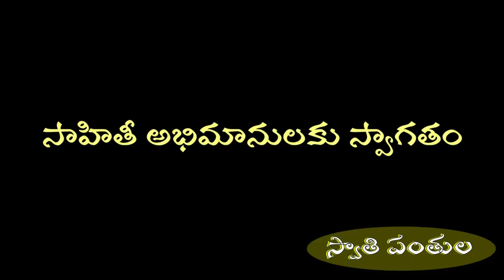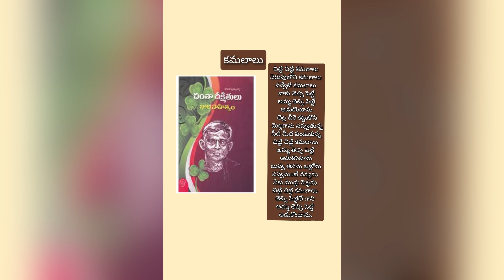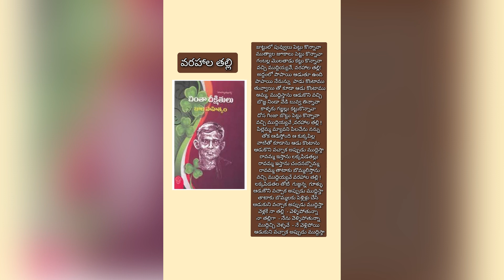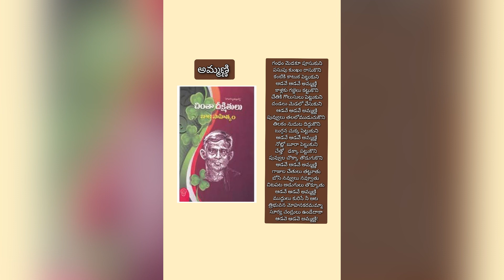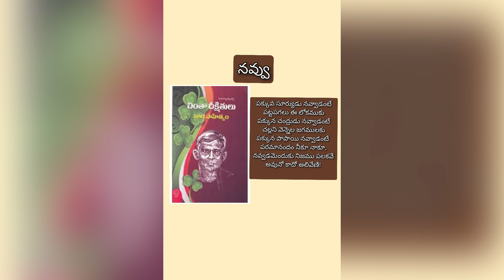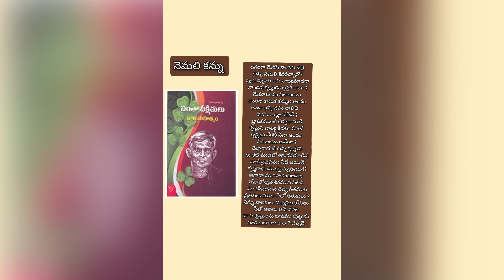బాల గేయాలు/చింతా దీక్షితులు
తొలి తరం ప్రముఖ రచయిత ,బాల వాఙ్మయ     బ్రహ్మ శ్రీ చింతా దీక్షితులు గారి వర్ధంతి ఈరోజు.(1891 నవంబరు 1 - 1960 ఆగస్ట్ 25)

కథక చక్రవర్తి అనే పేరు పొందిన శ్రీ చింతా దీక్షితులు గారు సుమారు వందకు పైగా కథలు రాశారు .ఏకాదశి పేరుతో వెలువడిన 11 కథలు సుగాలి కుటుంబం ,చెంచు దంపతులు ,దాసరి పాట వంటివి ఎంత ప్రసిద్ధమో అందరికీ తెలిసిందే. నవలలు, కథలతో పాటు ఎన్నో నాటకాలు కూడా రచించిన చింతా దీక్షితులు గారు కవి కూడా. పిల్లల కోసం వీరు రాసిన గేయాలు ,పాటలు, కథలు, కవితలు, వారు సృష్టించిన సూరి , సీతి, వెంకి పాత్రలు బాలసాహిత్యంలో ఎప్పటికీ నిలిచిపోతాయి .అలనాటి భారతి పత్రికలో బాలానందం పేరిట ఎన్నో బాల గేయాలు రాసేవారు .వీరు రచించిన లక్క పిడతలు బాలగేయాల సంపుటికి భారత ప్రభుత్వం బాలసాహిత్యంలో ప్రథమ బహుమతి నిచ్చింది. ఈ బాల గేయాలు చదువుతుంటే నిజంగా పిల్లల కోసం పిల్లలే రాసారా అన్నంత బావుంటాయి. వాటి నిండా ప్రకృతి ,పిల్లలు ,పిల్లల ఆటలు, రేపల్లెలో కృష్ణుడు ,కృష్ణుని ఆటపాటలు .ఇవే కనిపిస్తాయి. ఆ గేయాల్లో ఉన్న పిల్లల రూపురేఖ వర్ణనలు ,వాళ్ళ మాటలు చదువుకుంటుంటే ఎదురుగా ముద్దుగా, అల్లరిగా తిరిగే పెంకి పిల్లలు కళ్ళకి కనిపిస్తారు. కొన్ని గేయాలు చూద్దాం.

 కమలాలు

ఒక చిన్న పిల్ల వాళ్ళమ్మని కమలాలు తెచ్చి పెట్టమని మారం చేస్తూ అడుగుతూ ఉంటుంది తెచ్చి ఇవ్వకపోతే బజ్జోదట ,బువ్వ తినదట, ముద్దు కూడా ఇవ్వదట.

చిట్టి చిట్టి కమలాలు
చెరువులోని కమలాలు
నవ్వేటి కమలాలు
నాకు తెచ్చి పెట్టే
 అమ్మ తెచ్చి పెట్టే
ఆడుకొంటాను
 తెల్ల చీరె కట్టుకొని
 మెల్లగాను నవ్వుతున్న
 నీటి మీద పండుకున్న
చిట్టి చిట్టి కమలాలు
అమ్మ తెచ్చి పెట్టే
ఆడుకొంటాను
 బువ్వ తినను బజ్జోను
నవ్వమంటే నవ్వను
నీకు ముద్దు పెట్టను
చిట్టి చిట్టి కమలాలు
తెచ్చి పెట్టితే గాని
అమ్మ తెచ్చి పెట్టే
ఆడుకొంటాను.

ఇందులో ఒక గమ్మత్తయిన వర్ణన చూడండి కమలాల గురించి .తెల్లచీర కట్టుకుని ,మెల్లగా నవ్వుతూ ,నీటిమీద పడుకుని ఉన్నాయట అవి. ఎంత బావుంది కదా ఈ ఊహ !!ఇంత ముద్దుగా అడిగితే అమ్మ తెచ్చి ఇచ్చే ఉంటుంది మరి .

ఇంకో గేయం "వరహాల తల్లి "

ఒక ముద్దులు మూట కట్టే చిట్టితల్లి కనిపిస్తుంది ఇందులో .తల్లి ఎన్ని రకాలుగా బతిమాలుతుందో ముద్దియ్యవే అని .మహా పెంకి పిల్ల అయి ఉంటుంది. ఎంత మురిపెంగా అడిగినా ఆ వరహాల తల్లికి ఆటే ముఖ్యం మరి .ఆడుకుని వచ్చేకే చివరికి ముద్దిస్తానంటుంది.

జుట్టులో పువ్వులు పెట్టు కొన్నావా
ముత్యాల జూకాలు పెట్టు కొన్నావా
 గంటల్ల మొలతాడు కట్టు కొన్నావా
వచ్చి ముద్దియ్యవే, వరహాల తల్లి!
 అద్దంలో పాపాయి ఆడుతూ ఉంది
 పాపాయి నేనున్ను  పాడు కొంటాము
 తువ్వాయి తో కూడా ఆడు కొంటాము
 అమ్మ, ముద్దిస్తాను ఆడుకొని వచ్చి
బొజ్జ నిండా వేడి బువ్వ తిన్నావా
కాళ్ళకు గజ్జల్లు కట్టుకొన్నావా
దోస గింజా బొట్టు పెట్టు కొన్నావా
పిల్లెమ్మ మ్యావని పిలచేను నన్ను
తోక ఆడిస్తోంది ఆ కుక్కపిల్ల
వాటితో కూడాను ఆడు కొంటాను
ఆడుకొని వచ్చాక అప్పుడు ముద్దిస్తా
 రావమ్మ ఇస్తాను లక్కపిడతల్లు
రావమ్మ ఇస్తాను చందనబ్బొమ్మ
 రావమ్మ తాటాకు బొమ్మలిస్తాను
 లక్కపిడతల తోటి  గుజ్జన్న  గూళ్ళు
తాటాకు బొమ్మలకు పెళ్లిళ్లు చేసి
వెళ్లకే నా తల్లి  - వెళ్ళిపోతున్నా
నా తల్లిగా  - నేను వెళ్ళిపోతున్నా
ముద్దిచ్చి వెళ్ళవే  - నే వెళ్లిపోయి

ఎంత గడుసు పిల్ల కదూ!!

ఇప్పుడు మరో గేయం "అమ్మణ్ణి "

ఓ తల్లి తన బంగారు తల్లిని ఎంత చక్కగా ముస్తాబు చేసి ఆటకి సిద్ధం చేస్తోందో చూడండి.

గంధం మెడకూ పూసుకుని
 పసుపు కుంఖం రాసుకొని
కంటికి కాటుక పెట్టుకుని
ఆడవే ఆడవే అమ్మణ్ణి
కాళ్లకు గజ్జెలు కట్టుకొని
 చేతికి గొలుసులు పెట్టుకుని
దండలు మెడలో వేసుకుని
 ఆడవే ఆడవే అమ్మణ్ణి
పువ్వులు తలలోముడుచుకొని
తిలకం నుదుట దిద్దుకొని
 బుగ్గన చుక్క పెట్టుకుని
ఆడవే ఆడవే అమ్మణ్ణి
 నోట్లో బూరా పెట్టుకుని
చేత్తో   ఢక్కా పట్టుకొని
పువ్వుల చొక్కా తొడుగుకొని
ఆడవే ఆడవే అమ్మణ్ణి
 గాజుల చేతులు తట్టూతు
బోసి నవ్వులు నవ్వూతు
చిటపట అడుగులు తొక్కూతు
ఆడవే ఆడవే అమ్మణ్ణి
ముద్దులు కురిసే నీ ఆట
త్రిభువన మోహనకరమమ్మా
సూర్య చంద్రులు ఉండేదాకా
 ఆడవె ఆడవె అమ్మణ్ణి!

కూతుర్ని చూసుకుని మురిసిపోయే తల్లి ప్రేమ కనిపిస్తుంది ఇందులో. సూర్యచంద్రులు ఉండేదాకా ఆడుకోమంటుంది.

ఇప్పుడు మరో పొట్టి గేయం" నవ్వు"

సూర్యుడు పక్కన నవ్వితే పట్టపగలు,
చంద్రుడు పక్కను నవ్వితే చల్లని వెన్నెలట ఈ జగాలకు. మరి పాపాయి పక్కన నవ్వితే.

పక్కువ సూర్యుడు నవ్వాడంటే
 పట్టపగలు ఈ లోకముకు
పక్కున చంద్రుడు నవ్వాడంటే
 చల్లని వెన్నెల జగములకు
పక్కున పాపాయి నవ్వాడంటే
పరమానందం నీకూ నాకూ,
 నవ్వడమెందుకు నిజము పలకవే
అవునో కాదో అలివేణి!

ఎందుకు నవ్వుతారు ఫక్కున ఈ పాపాయిలు??

ఇలా ఎన్నో బాల గేయాలు .

పిల్లలకి జ్ఞానం, విజ్ఞానం ,వ్యక్తిత్వ వికాసాలు ఇంకా చాలా చాలా అందించే సాహిత్యంతో పాటు కొంచెం... చాలా కొంచెం అయినా సున్నితత్వాన్ని, ప్రకృతిని ప్రేమించే తత్వాన్ని అందించే సాహిత్యం మాత్రం కావాలనిపిస్తుంది.